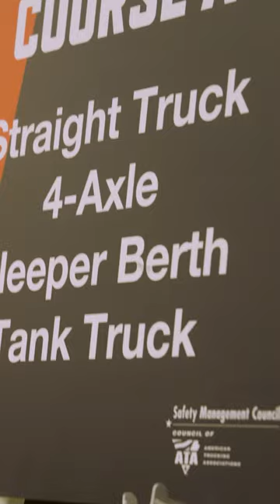Day 2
Day 2 of the National Truck Driving and Step Van Driving Championships was a thrilling ride of precision and skill. Good luck to all the drivers competing tomorrow. 🚚🏆